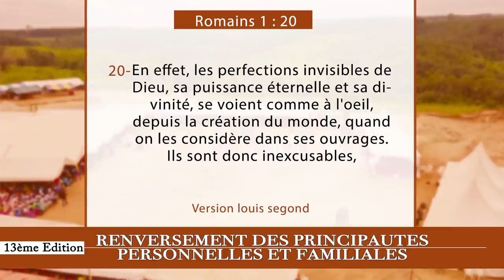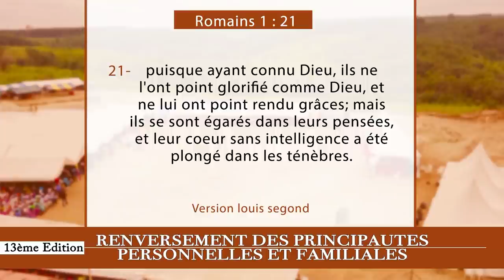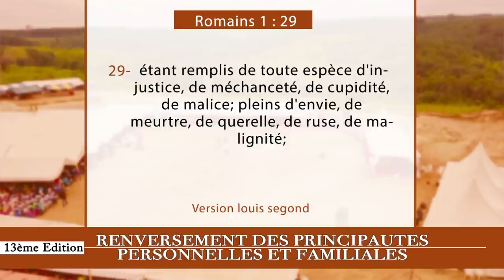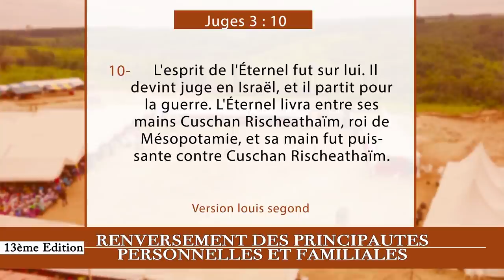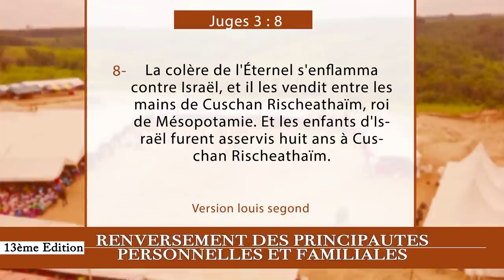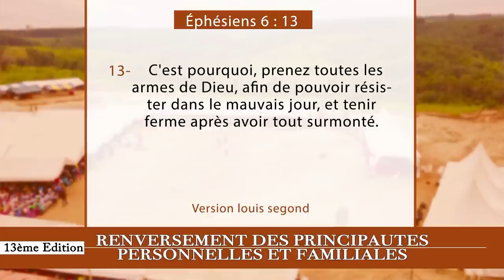21e JOUR CRPPF 2021 - INTERCESSION POUR LA DELIVRANCE DE L'ENDURCISSEMENT DES CŒURS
21e  JOUR  DE LA CROISADE POUR LE RENVERSEMENT DES PRINCIPAUTÉS PERSONNELLES ET FAMILIALES 2021

Thème: INTERCESSION POUR LA DELIVRANCE DE L'ENDURCISSEMENT DES CŒURS

40 Jours de jeûnes et prières

Au rendez-vous :
- Délivrance des captifs
- Guérison authentique
- Bénédiction
- Restauration